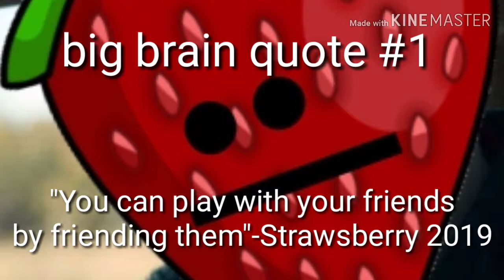Big brain quote | Stick fight pt.1